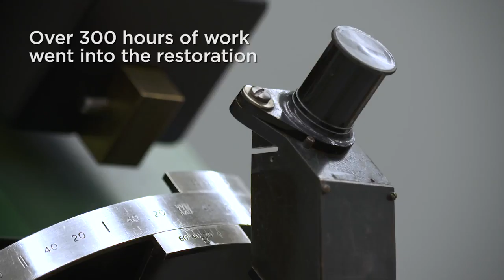La lunette astronomique 6 po de Cooke & Sons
Regardez une courte vidéo sur la restauration et la préservation de la lunette astronomique de 6 po de Cooke & Sons au Musée des sciences et de la technologie du Canada.